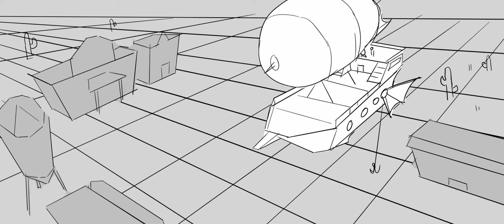Audio Dialogue Boards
school assignment where we had to do some boards with provided audio. I ran out of time if you can tell

Audio is from ones of the pirates of the caribbean movies